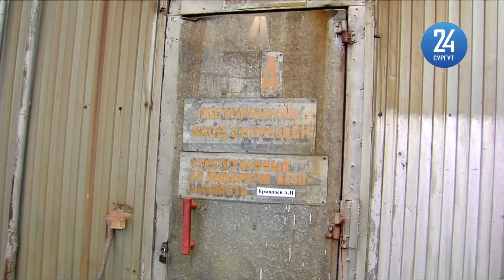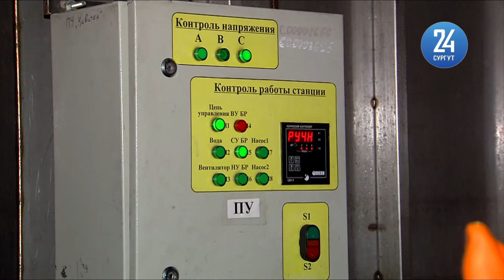В трех поселеняих района определен подрядчик по реконструкции котельных